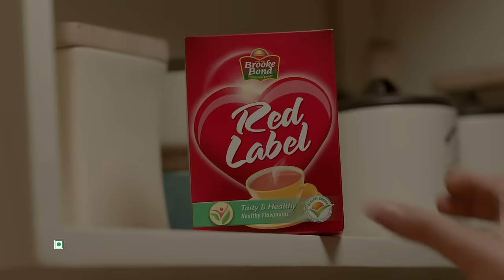Red Label - Surprise visit - Hindi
Can hospitality melt away the differences?
Watch the heartwarming film of Red Label tea and find out. It’s a story about old and new. About relationships and conflicts. About tea and togetherness